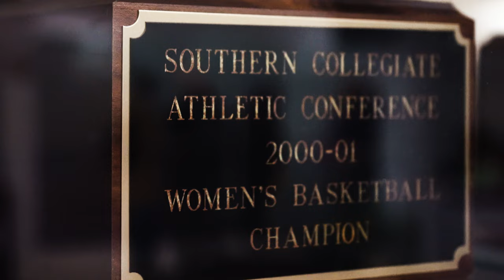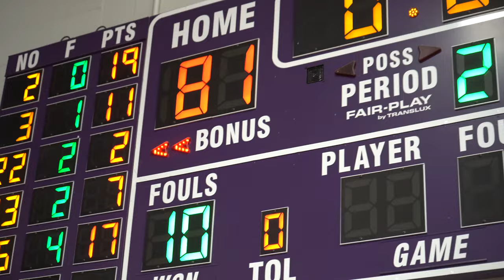Sewanee Basketball Centennial Celebration Weekend Video